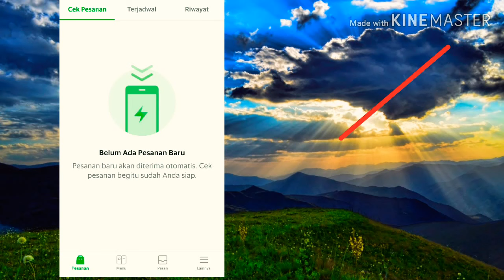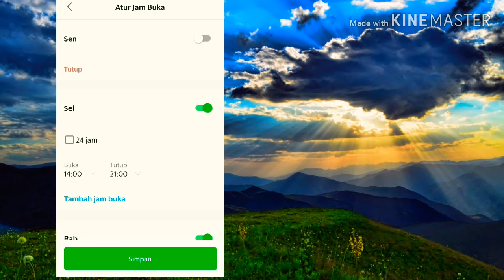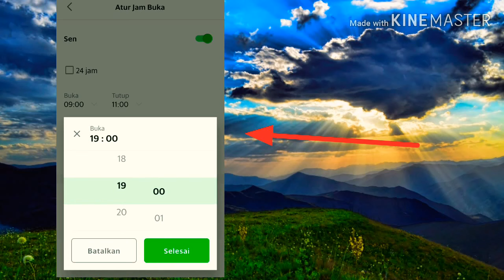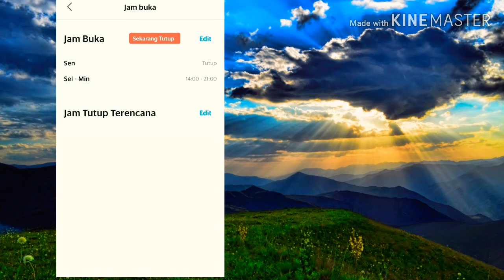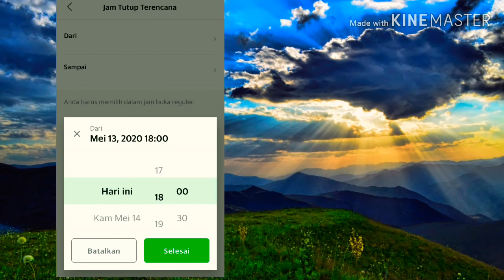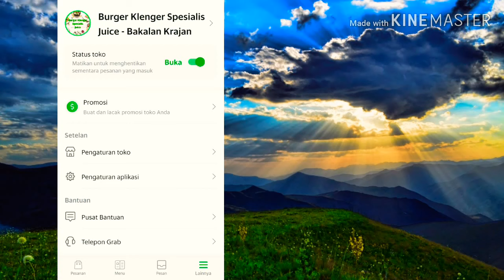Cara Mengubah Jam Operasional Grabfood - Tutorial Grabfood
(Untuk tutorial online food,selalu ada update dari aplikasi, maka dari itu bisa menyesuaikan sendiri isi dari video dengan update aplikasi nya seperti letak menu,tampilan aplikasi dll) Cara mengubah jam operasional grabfood sgt penting untuk di kuasa i ,karena dengan kita mengatur jam operasional kita tidak perlu buka tutup resto manual setiap hari..
Tutorial Grab food ini mempunyai kelebihan otomatis dalam buka resto,sehingga bisa menghemat tenaga dan efektif...
Tutorial cara merubah jam operasional grabfood ini harus segera di lakukan,karena jika tidak driver akan datang mengambil orderan diluar jam buka resto ..